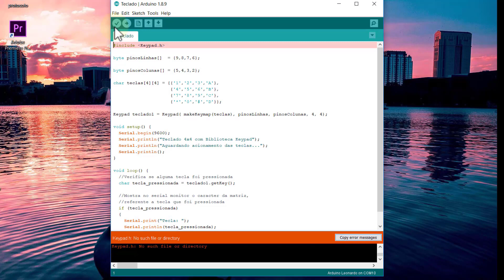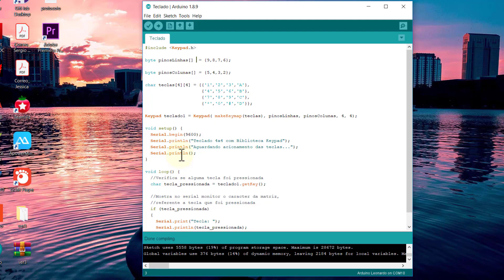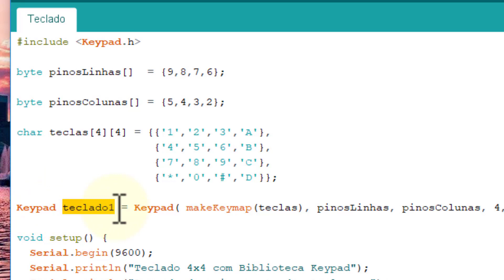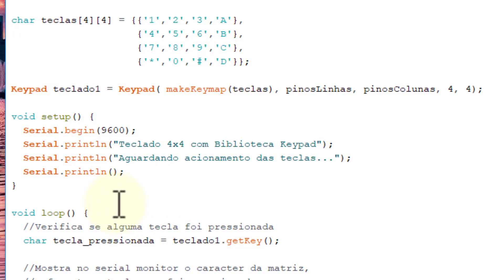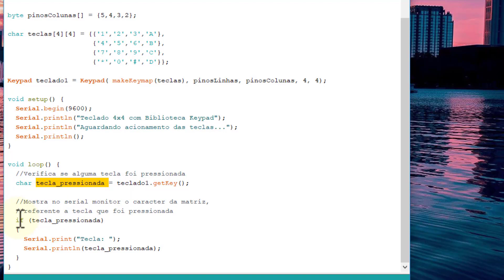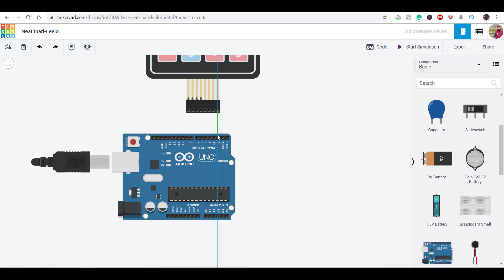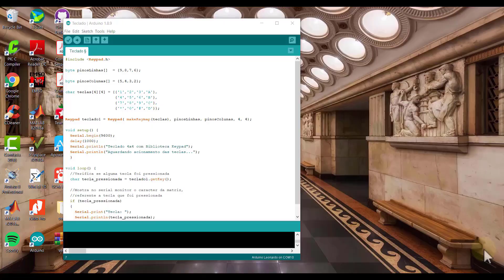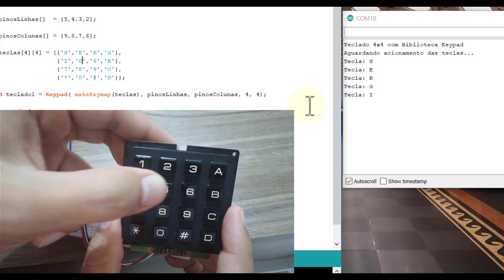Projeto Teclado Matricial com Arduino # 056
Curso de Arduino para Iniciantes. Este curso introdutório é focado em pessoas que querem se aproximar ao mundo do Arduino pela primeira vez. O foco do curso está no Arduino mais do que na eletrônica, pelo tanto não é necessário que o aluno saiba de eletrônica. Esse treinamento visa capacitar o aluno a aprender o Arduino, que é uma plataforma de prototipagem de hardware livre com uma linguagem de programação padrão, a qual tem origem em Wiring, e é essencialmente C/C++. O objetivo do projeto é criar ferramentas que são acessíveis, com baixo custo, flexíveis e fáceis de se usar por profissionais e amadores.